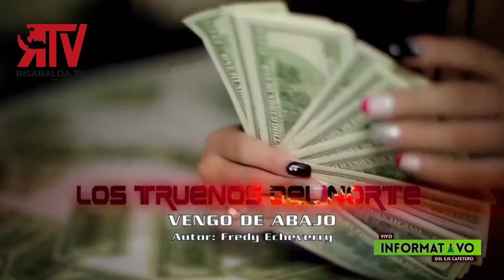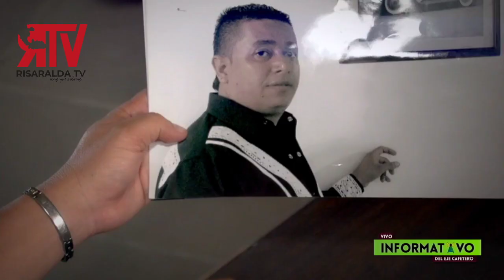Fredy Echeverry de los Truenos del Norte Invitado en el Informativo del Eje Cafetero